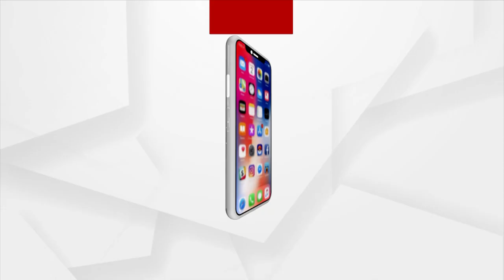Morning Darshan of Lord Jagannath's Dwara Fita Niti, Puri